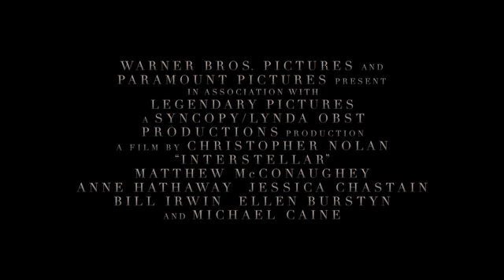Interstellar (Intl Trailer)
Opening November 6, 2014 worldwide from Warner Bros. Pictures